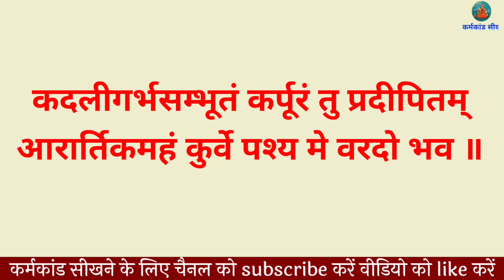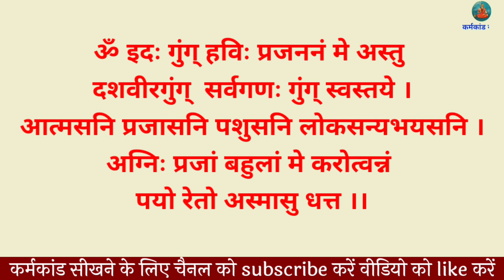दुर्गा माता की आरती करने के मंत्र navdurga Aarti Mantra आरती करने का मंत्र बोलना सीखे ।AartiMantra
दुर्गा माता की आरती करने के मंत्र । navdurga Aarti Mantra । आरती करने का मंत्र बोलना सीखे ।